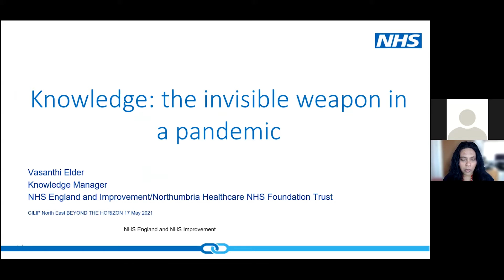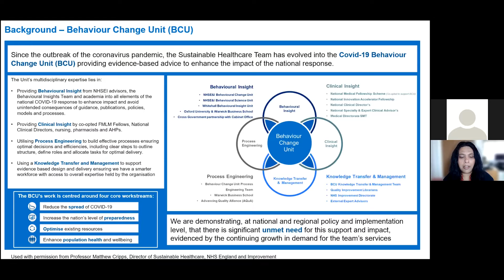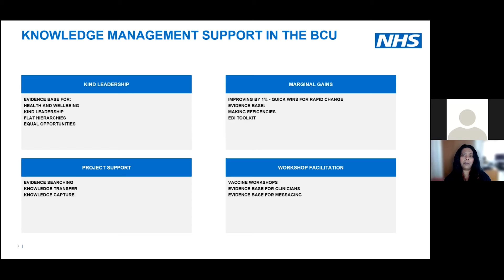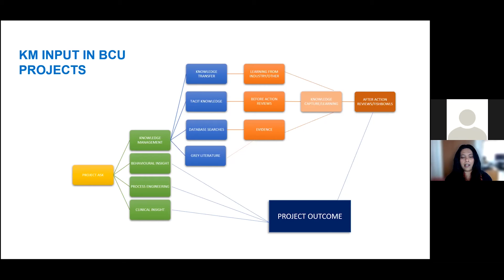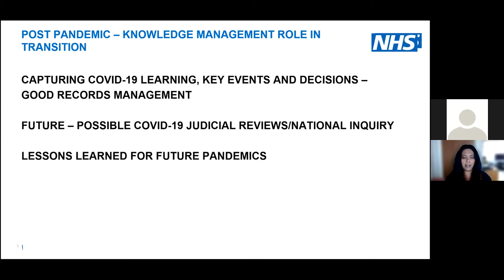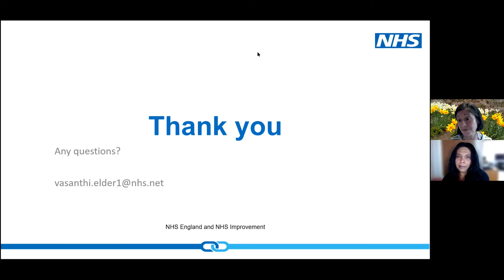Knowledge: the invisible weapon in a pandemic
A presentation given by Vasanthi Elder, Knowledge Manager - NHS England and Improvement/ Northumbria as part of the 2021 CILIP North East Beyond the Horizon Conference. The conference took place on line on 17th May 2021.